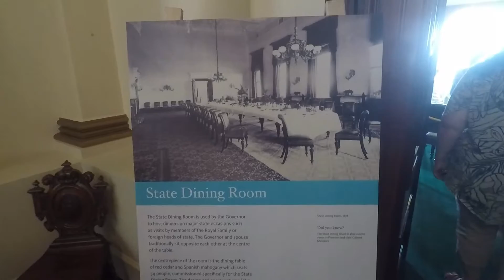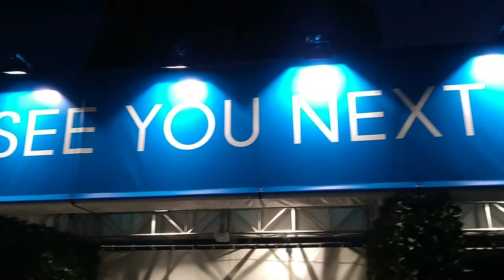Australian Open 2018 | Australia Day Celebration! - Vlog #5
Welcome to the new vlog! This time we attend the somewhat controversial Australia Day celebration in the Docklands and we also take a peek at the Australian Open tennis games.

The footage is recorded with a GoPro Hero 5 Black, and video editing is performed with GoPro Studio.